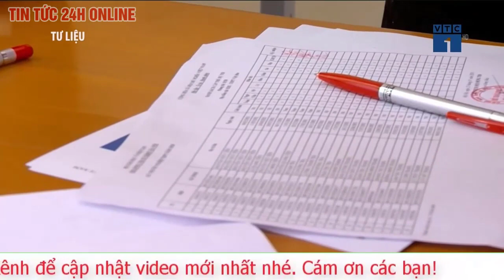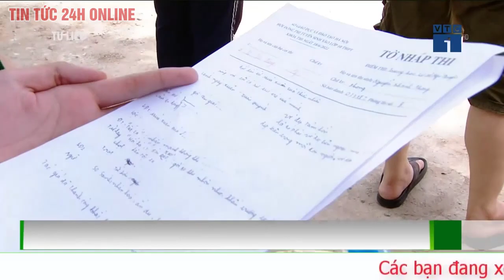Sở GD&ĐT Hà Nội sẽ công bố điểm thi vào 10 chậm nhất ngày 9/7, Thí sinh tra cứu điểm thi thế nào?